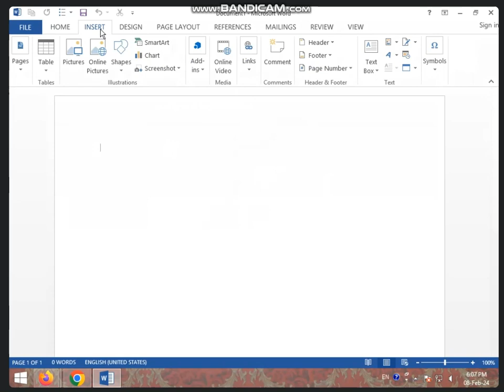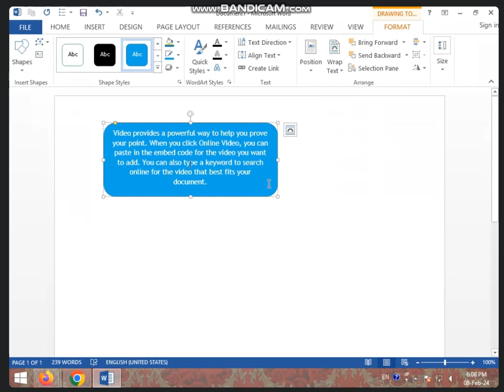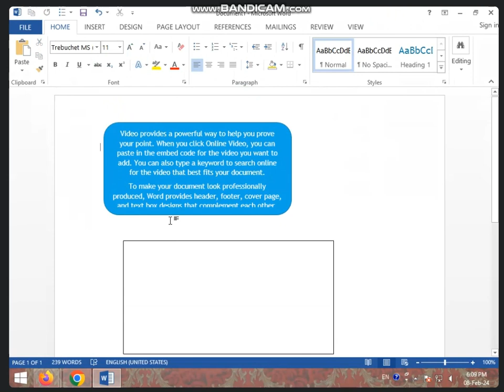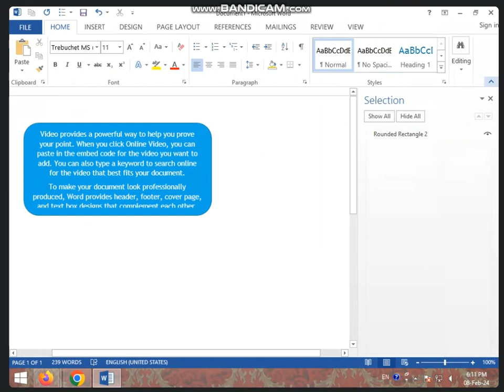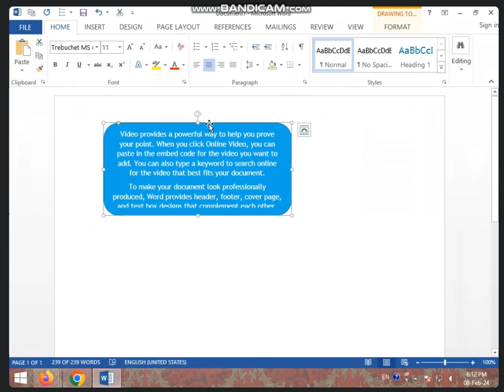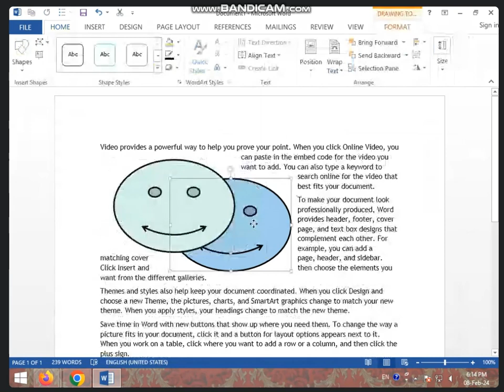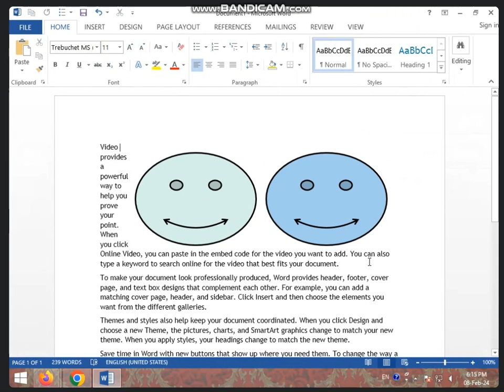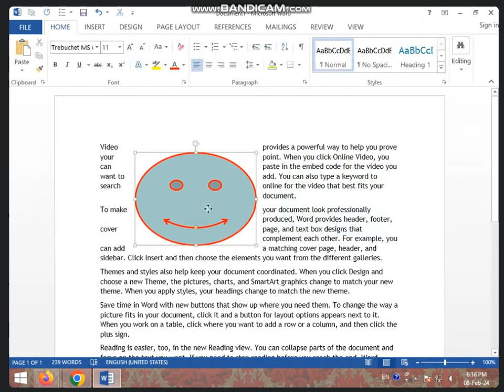6:00 TO 6:30 PM (PART-1) INSERT TAB + PASSPORT SIZE PHOTO IN MS WORD BY SARIKA KIRAR (8 FEB 2024)